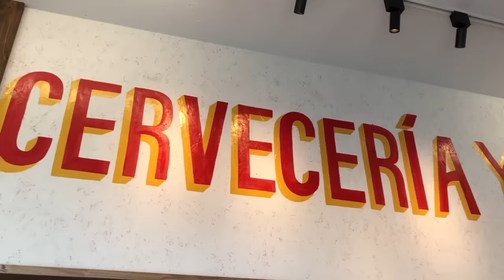ME CORTO el CABELLO DESPUÉS de MÁS DE UN AÑO ¡Ya era necesario! COMIDA MEXICANA en JAPÓN y SAKURAS.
¡Hola!
Ya era justo y necesaio tener un corte de cabello, qué bien se siente ir a la estética de vez en cuando. Por aquí yo andaba súper contenta de poder comer comida mexicana auténtica en Japón, gracias Sayulita todo estuvo delicioso. Y también nos fuimos a disfrutar de más sakuras al castillo de Nagoya. Espero que disfruten del video ¡Los queremos mucho!

★ Todas las canciones que usamos en nuestros videos las descargamos de esta página. 100% recomendado!

【MIS REDES】